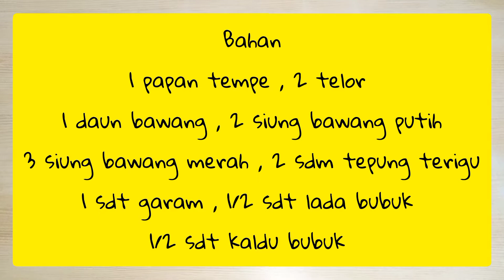CARA MEMBUAT PERKEDEL TEMPE SANGAT LEZAT DAN SIMPLE GA RIBET KESUKAAN ANAK ANAK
bahan masakan

1 papan tempe
2 telur
1 daun bawang
2 siung bawang putih
3 siung bawang merah
2 sdm tepung terigu
1 sdt garam
1/2 sdt lada bubuk
1/2 sdt kaldu bubuk